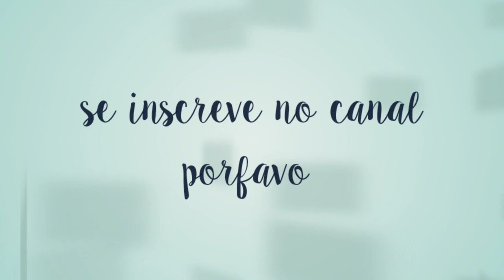primeiro episódio tirei X1 contra o Redbull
Tmj e nós